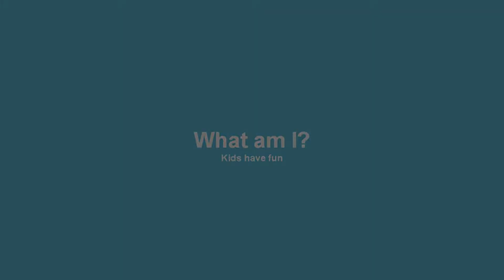What Am I 020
Your listening skill up.
영어 수수께끼
Kids have fun for sure.

U can see the script here. Also U can download text aloud mp3 file.